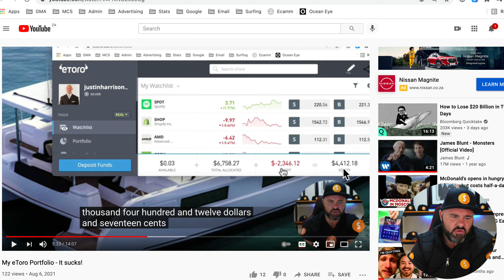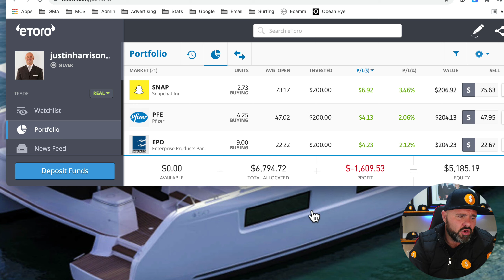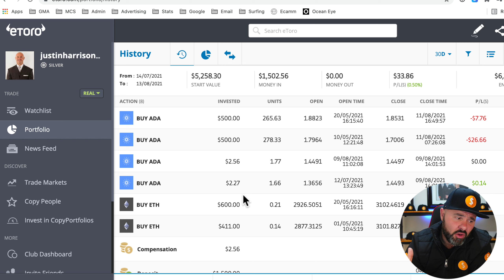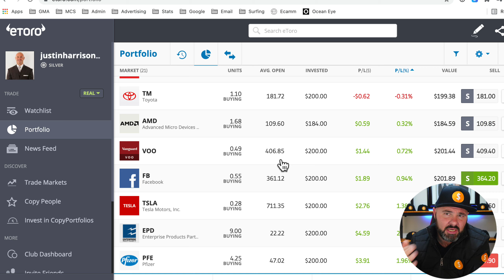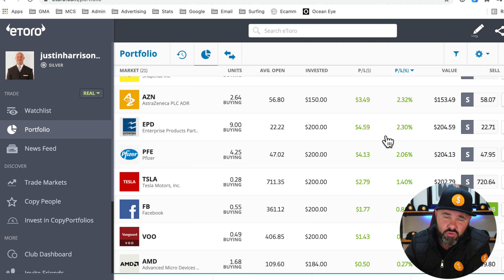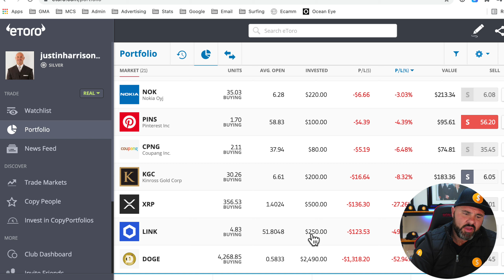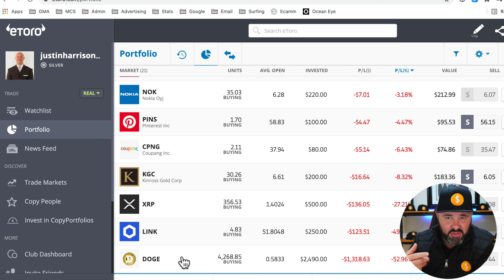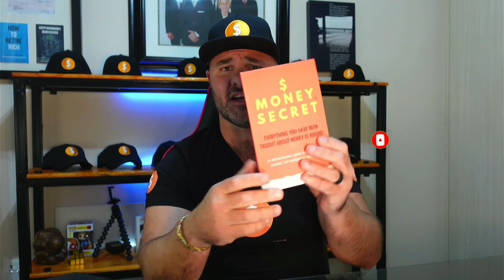My eToro Portfolio - Improved $700 in 7 days (still sucks)